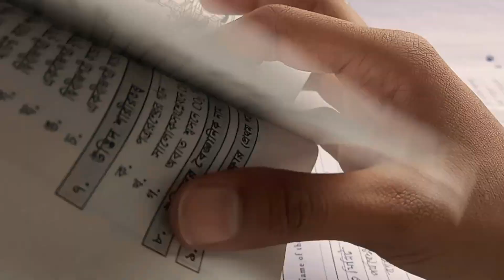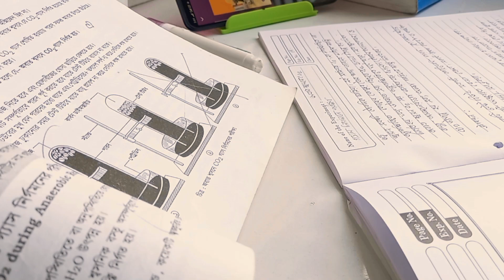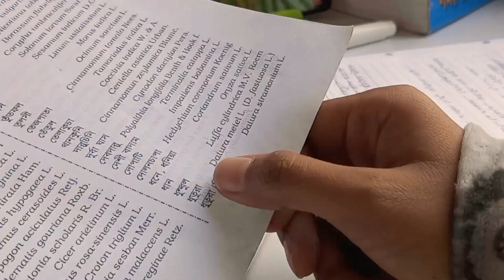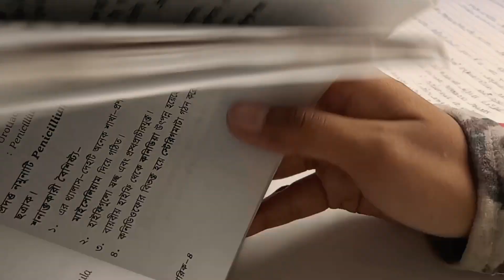STUDY VLOG|Study With Me|study time-lapse compilation|endless note taking|study motivation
STUDY VLOG|Study With Me|study time-lapse compilation|endless note taking|study motivation|how to stop procrastinating
I was listening @MalamaLife
i love to listen her ..